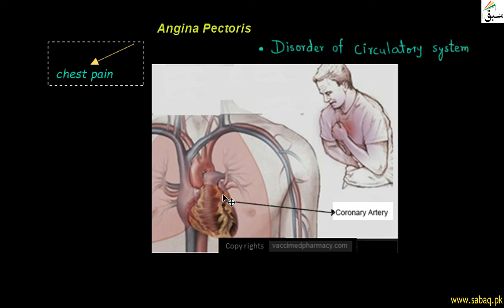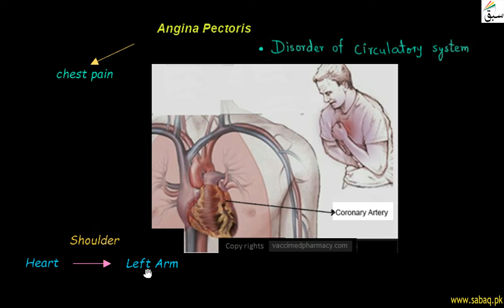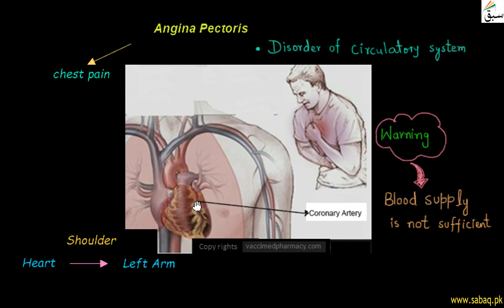Angina Pectoris, General Science Lecture | Sabaq.pk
Angina pectoris is the medical term for chest pain or discomfort due to coronary heart disease
This video is about: Angina Pectoris. Practice tests and free video lectures for Physics, Chemistry, Biology, Math’s, Computer Science, English & more subjects are also available at Sabaq.pk. So, subscribe to Sabaq.pk/Sabaq Foundation now and get high marks in your exams.

CLASSES WE COVER AT SABAQ.PK / SABAQ FOUNDATION:

1. KG
2. Class 1
3. Class 2
4. Class 3
5. Class 4
6. Class 5
7. Class 6
8. Class 7
9. Class 8
10. Class 9
11. Class 10
12. Class 11
13. Class 12
14. Class 13
15. Class 14
16. MCAT
17. ECAT
18. CSS

BOARDS WE COVER AT SABAQ.PK / SABAQ FOUNDATION:

1. FBISE
2. Sindh Board
3. KP Board
4. Balochistan Board
5. Cambridge

STUDY MATERIAL WE OFFER AT SABAQ.PK / SABAQ FOUNDATION:

1. Physics Lectures
2. Chemistry Lectures
3. Mathematics Lectures
4. Biology Lectures
5. English Lectures
6. General Science Lectures
7. Computer Science Lectures
8. General Math Lectures
9. Accounting Lectures
10. Statistics Lectures
11. Advance Accounting Lectures
12. Cost Accounting Lectures
13. Practice Tests
14. Physics Practical
15. Chemistry Practical